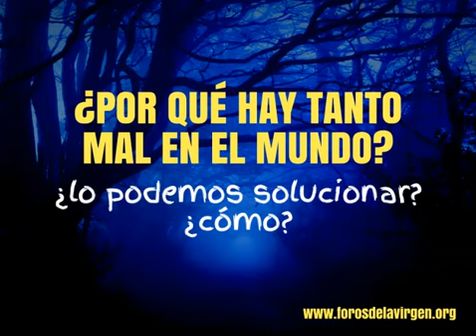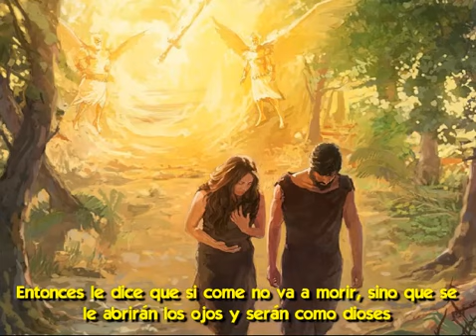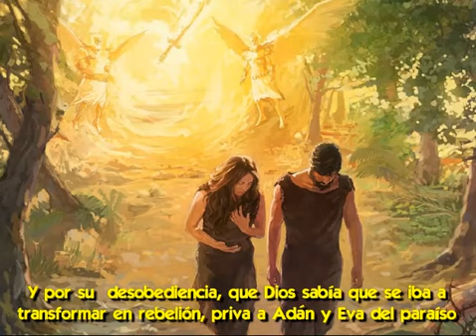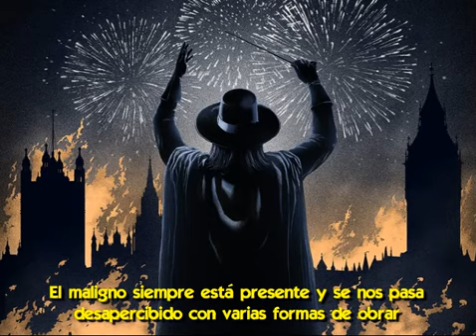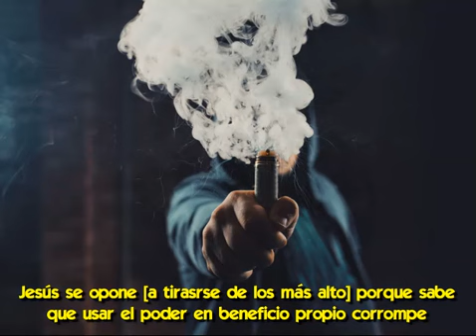¿Por qué hay tanto Mal en el Mundo? [¿lo podemos solucionar? ¿cómo?]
¿Somos buenos o tenemos tendencia a hacer el mal?
Seguramente hay muy pocas personas que se consideren malas, que hacen el mal
¿Sin embargo, por qué hay tanto mal en el mundo?
¿Por qué hay tanto pecado?
¿Y por qué gente que se considera buena hace cosas malas?

No estamos diciendo que cada cosa que una persona hace sea mala, pero basta con que algunas de ellas sean malas y se junten con las de otros seres humanos, para que se establezca en el mundo una gran corriente de maldad

En este vídeo hablaremos sobre las razones por las que hay tanta maldad en el mundo
El texto completo de este video y los links que se mencionan los puedes encontrar acá

Ya San Pablo lo advirtió en Romanos 7: 19, cuando dijo que no hacía el bien que quería, sin embargo hacia el mal que no quería
Parece haber como una tendencia a hacer el mal, que no se puede refrenar
Que no podemos controlar eficazmente
¿Y cómo puede ser esto si Dios nos creó a su imagen y semejanza y él es bueno?
O Dios no nos creó buenos, o hubo un momento misterioso en que nos volvimos con esa tendencia a hacer el mal
Eso misterioso es el pecado original
¿Y cómo surge?

La Biblia lo relata en el libro del Génesis
Dios había puesto a los primeros seres humanos en el jardín del Edén, no tenían que trabajar para alimentarse, no tenían enfermedades, ni envejecimiento, ni muerte y la relación entre ellos era cordial
El creador había dado a nuestros primeros padres Adán y Eva todo lo necesario para la felicidad
La única condición que les puso es no comer el fruto del bien y del mal, porque morirán
Debían obedecer al creador

Y la mujer, Eva, paseando por el paraíso se topa con la serpiente.
Este animal era el diablo vestido de serpiente.
Pero él no sabe lo que les ha prohibido Dios.
Y con mucha elocuencia intenta sacarle información a la mujer. Y ella se la da.

La primera lección que los exorcistas dan es no hablar con el diablo.
Y cuando el diablo propone algo desechar cualquier idea y quitarnos esa relación del medio

Pero Eva, siguió en el diálogo con la serpiente.
Y la serpiente supo cuál era la prohibición.
Entonces le dice que si come no va a morir, sino que se le abrirán los ojos y serán como dioses.
Por lo tanto le sugiere no sólo desobedecer a Dios, sino rebelarse de él tratando de constituirse en otro Dios
La mujer entonces toma el fruto, lo come y luego se lo da a su esposo.
Y así desobedecen a Dios

El primer pecado fue desobedecer, ese es el pecado original
Contrariaron la orden del creador, que por su omnisciencia sabe lo que es mejor para el ser humano, las consecuencias de cada acto nuestro a largo plazo
Y por su desobediencia, que Dios sabía que se iba a transformar en rebelión, priva a Adán y Eva del paraíso
Y con eso ellos pierden los dones preternaturales regalados por Dios, de no tener enfermedades, ni envejecer, ni morir, tendrían que trabajar para conseguir el sustento y comenzarían los conflictos entre los seres humanos
Lo cual se ha transferido de generación en generación

Hasta aquí hemos narrado lo que la Biblia recoge sobre el pecado original.
¿Y qué consecuencias tiene esto?
El pecado ciertamente es un acto que nos separa de Dios.
Es decir que mientras Dios desea nuestra felicidad y nos abre las puertas de ella, el hombre prefiere navegar en sus inseguridades y lanzarse en busca de lo que él cree le hará feliz.
Pero en realidad es sólo un fantasma.
El pecado original entonces es la tendencia del hombre a no tener la fuerza para rechazar el pecado
Y el buscar siempre su propia satisfacción personal frente a los deseos de Dios.
Por eso es que cuando nosotros queremos hacer algo bueno y se nos presenta algo diferente, elegimos muchas veces lo segundo
Y esto sucede porque el maligno siempre está presente y se nos pasa desapercibido con varias formas de obrar.
Puede presentarnos diferentes tipos de argumentos, que parecen buenos pero que en realidad nos apartan de lo bueno.
Supongamos por ejemplo que decimos, voy a rezar el rosario…